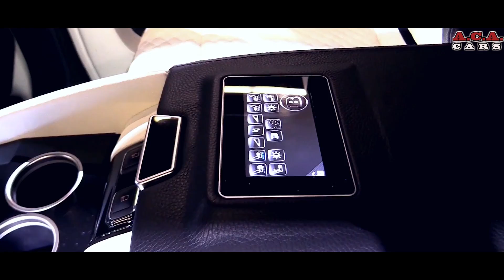NEW 2019 - BRABUS 900 Mercedes AMG G65 V12 6.3L Super SUV Concept - Exterior and Interior Full HD